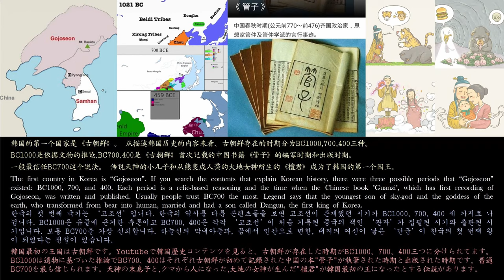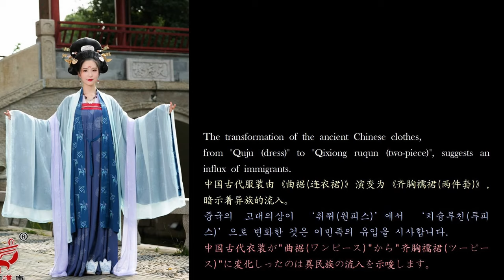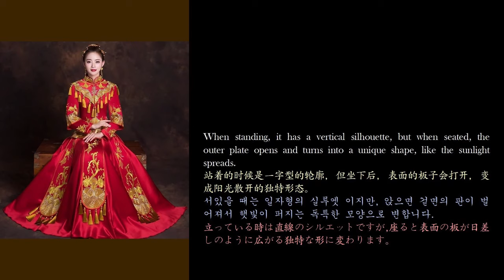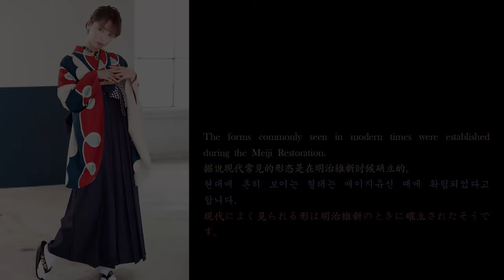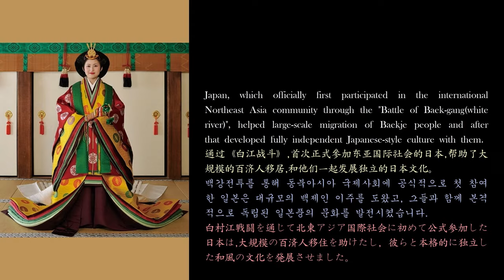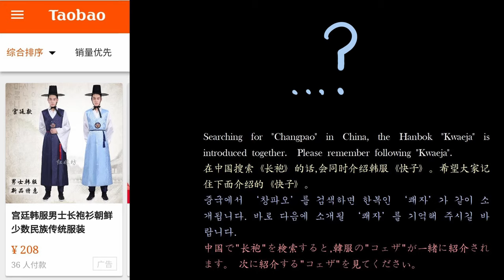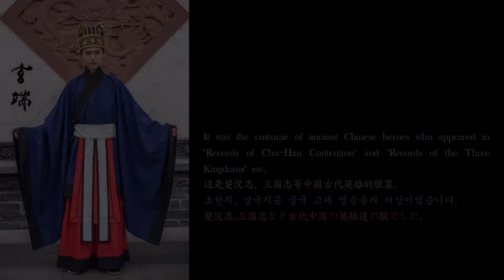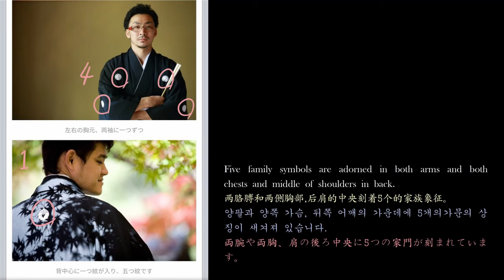History and forms of east Asian traditional clothing : Hanfu, Hanbok, Kimono, Aodai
History and forms of east Asian traditional clothing.

한푸 한복 화복 월복 의 역사와 종류
우리옷

Index

          women's
00:57 casual
03:42 iconic
06:28 wedding
09:12 business
11:57 historical

15:30 history of Hanfu
16:33 history of Hanbok
17:36 history of Kimono
18:30 summary

19:06 men's china
21:24 men's korea
23:44 men's japan

25:42 vietnam
28:12 Kid's

수정 : 8:02 황원삼은 대비가 아닌 황후의 대례복입니다. 대비는 자적색 원삼을 입었습니다.
            16:20 마면군 (X) 마미군 (O)
            마면군은 중국 송나라에서 유래한 치마, 마미군은 고려가 원나라의 영향으로 말총을 많이 생산하게 되며 만들어진 보정속옷.
Edit :  8:02 Yellow Wonsam is for empress. Queen mother wear Deep plum color one.